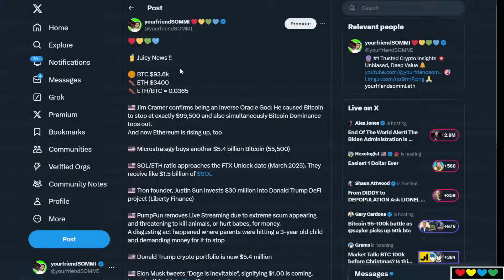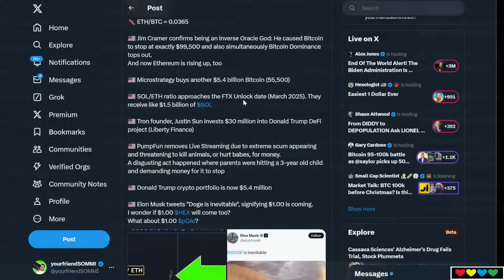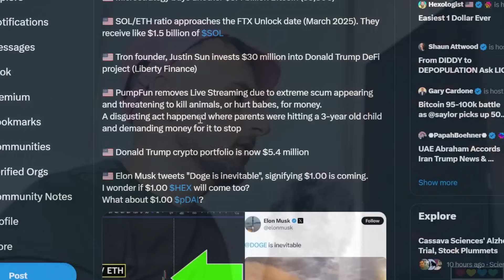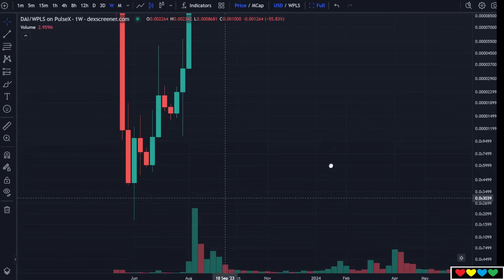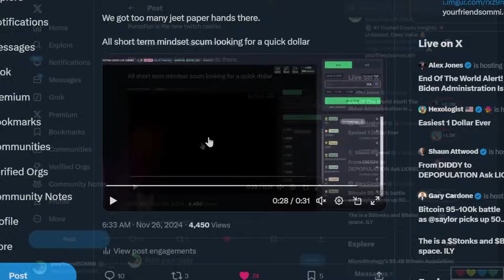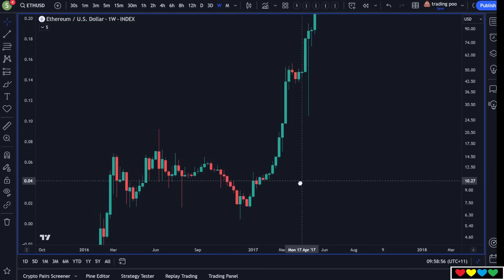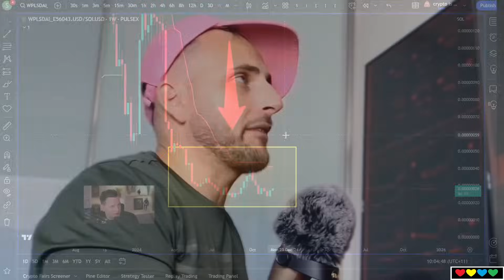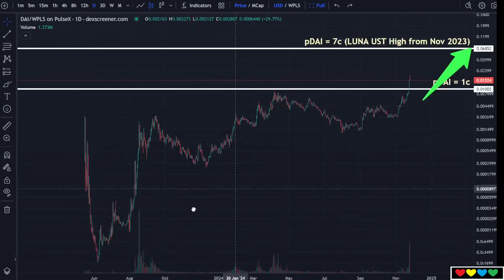🧃 Juicy News !! 🟠 BTC $93k, Ethereum Strength, Ansoy, Saylor, pDAI, pWBTC, Richard Heart, PumpFun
Timestamps

00:00 Bitcoin Dump
02:00 Jim Cramer: The Inverse Oracle God
02:30 Bitcoin weak, Ethereum strong
03:15 Michael Saylor buys $5.4 BILLION BTC (55,500)
04:10 SaylorTracker.com
05:35 SOL/ETH
06:30 Rotations
07:30 Ansoy is short Ethereum
08:38 Bitcoin Maxi will COPE
09:40 Justin Sun invests $30M into Donald Trump token
10:30 PumpFun disable Live-Streaming
12:30 Bull Market Triangles (Flags)
13:35 Elon Musk and Donald Trump
15:50 pDAI
16:40 PulseChain Core Coins
17:15 pWBTC
18:15 Michael Saylor infinite money glitch
19:55 PumpFun Casino
21:35 Strip Clubs
22:50 Richard Heart
23:50 (Tweet) Richard Heart talks pWBTC
24:07 Grindr outperformed Ethereum
24:50 (Tweet) Ansoy shorted Ethereum
26:30 Bug species UFO
27:00 Ethereum Flash Pump +40% is coming
28:50 Bitcoin down, Ethereum UP
29:06 (We love Mr. DurkeyTurkey)
29:29 Andrew Tate is farming on PulseChain (Confirmed)
32:00 Trends (SOL/ETH)
33:00 PulseChain (PLS/SOL ratio)
35:45 Gabriel Haines
36:06 Understanding FOMO
37:45 pDAI